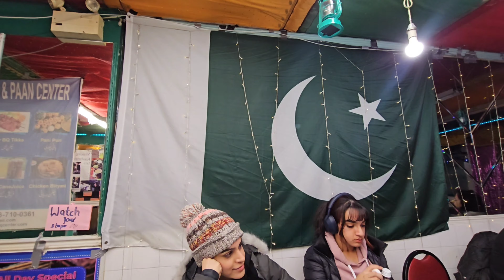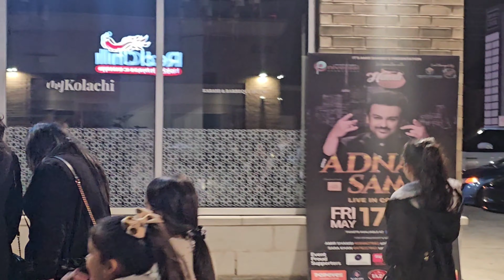Eid Day( عید الفطر )&Chand Raat Vlog in Canada 🇨🇦/Pakistani Family in Canada/ My👗 from Limelight